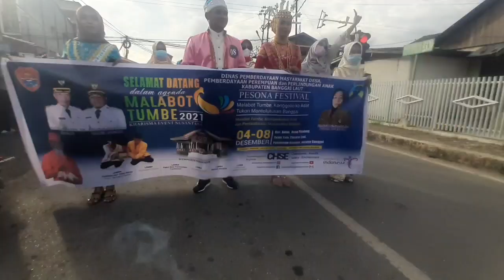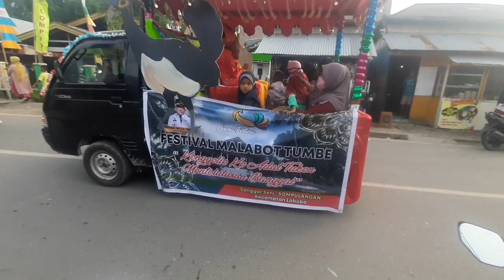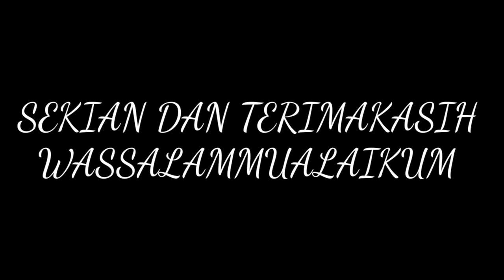VIRAL...!!! GEBYAR SEMARAK KARNAVAL PESONA MALABOT TUMBE BANGGAI LAUT 2021.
Event Pariwisata Nasional Festival Pesona Malabot Tumbe 2021 adalah lomba pelestarian nilai budaya termasuk karnaval budaya dll setelah dilakukannya ritual upacara adat turun temurun yg telah dilakukan lebih dri 400 tahun di kerajaan Banggai; yakni penjemputan telur maleo dari wilayah dataran adat Batui Kab. Banggai ke wilayah pusat adat kerajaan Banggai di Kab. Banggai Laut agar telur bisa dapat d komsumsi oleh seluruh masyarat.